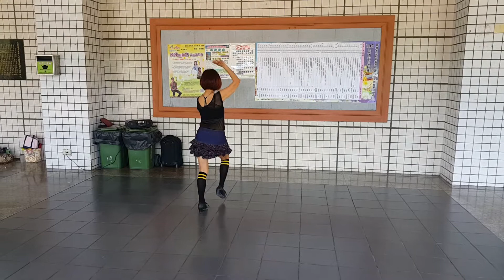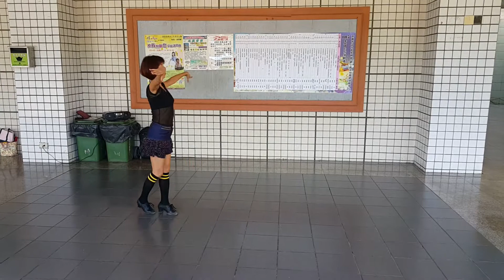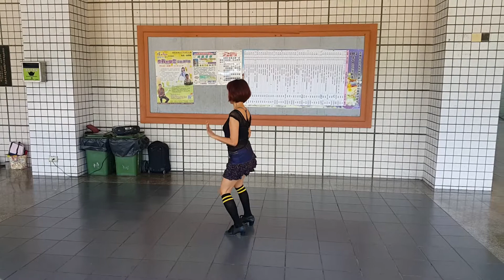小港社教館晨舞運動班 恰恰舞曲 “愛人仔恰恰“ 麗惠老師 指導示範 105/7/6